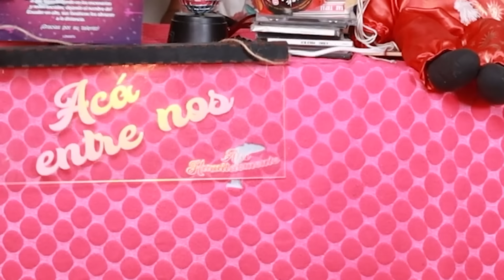ACÁ ENTRE PANAS Ep. 90 - ¿Qué DEJARÍAS DE HACER por irte a C0g3r? (SAN VALENTÍN)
Ahí Humildemente en su VOLUMEN 10